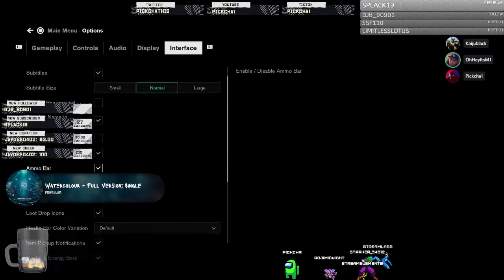This game is trippy | Control | Episode 1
►My Info:
►PSN: Pickcha123
►My Steam: